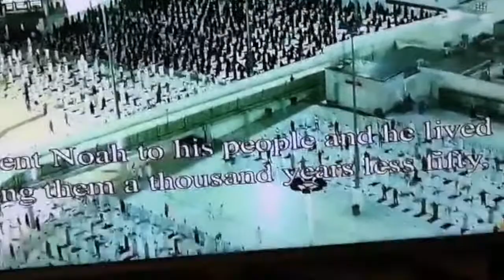Ramadan Day 21 | Short Vlog | Baji Shaheen